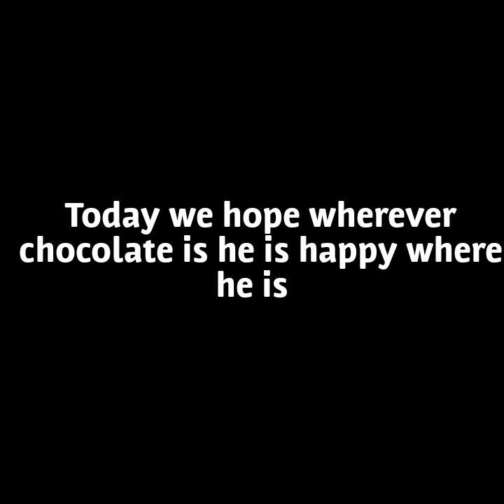2013-2019 R.i.p chocolate memorial